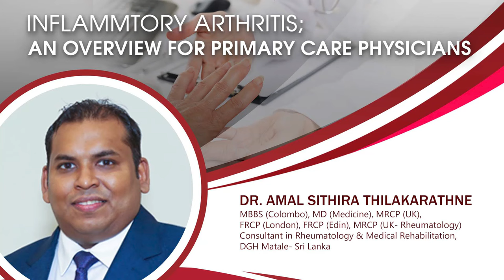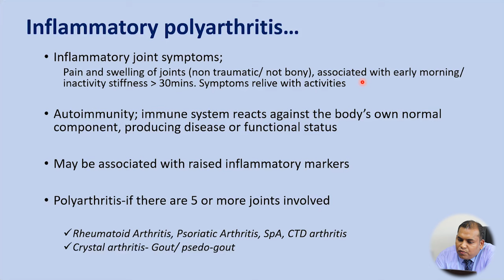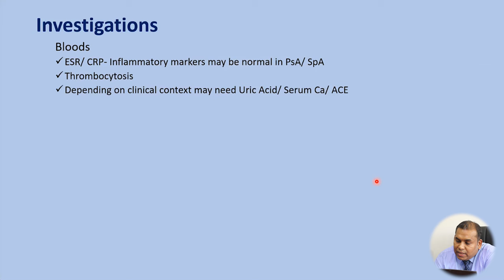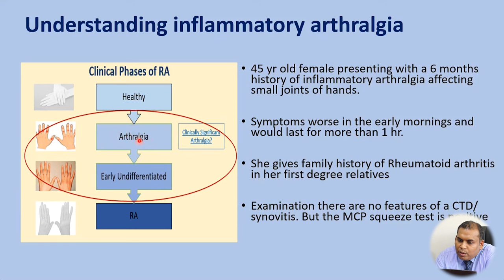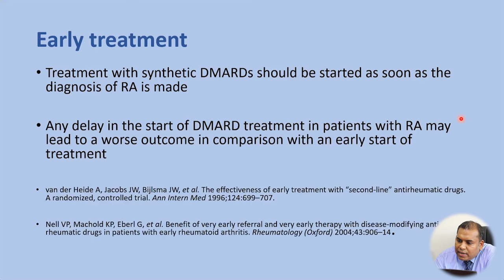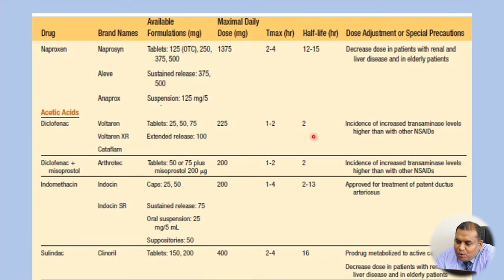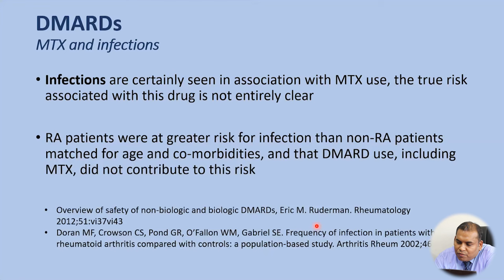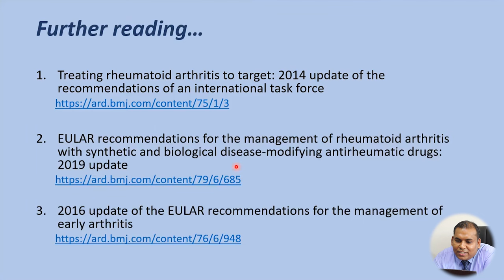INFLAMMATORY ARTHRITIS; AN OVERVIEW FOR PRIMARY CARE PHYSICIANS | Session 25 | 01.02.2024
Topic : INFLAMMATORY ARTHRITIS; AN OVERVIEW FOR PRIMARY
Resource Person : Dr  Amal Sithira Thilakarathne
MBBS (Colombo), MD (Medicine), MRCP (UK),
FRCP (London), FRCP (Edin), MRCP (UK- Rheumatology)
Consultant in Rheumatology & Medical Rehabilitation,
DGH Matale- Sri Lanka